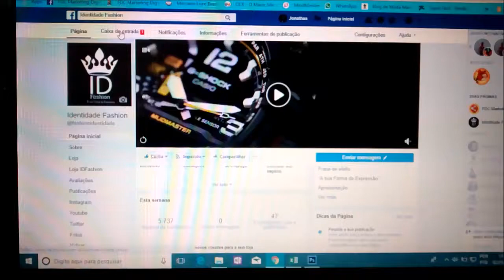Como comprar Relógios G-shock Mudmaster Gg 1000 Digital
Relogios Masculinos G-shock Mudmaster Gg 1000 Digital

Relógio Casio Gshock Militar A Prova D´água Frete Grátis

Identidade Fashion

Atendimento
Aberto de Segunda à Sexta
9:00h às 17:00h